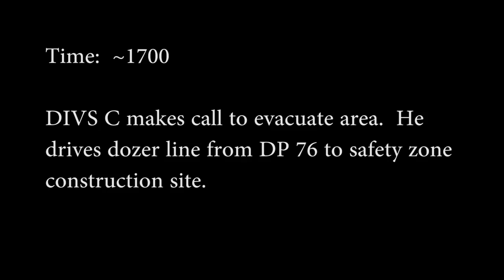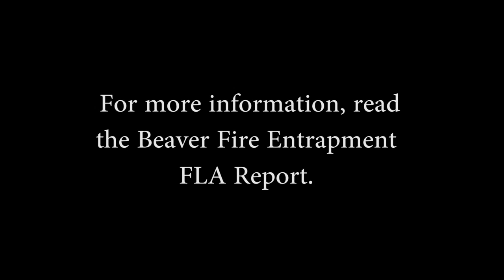Beaver Fire Entrapment FLA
At approximately 1730 on August, 11, a Division Supervisor, contract dozer operator and a Heavy Equipment Boss deployed their fire shelters on the Beaver Fire on the Klamath National Forest in northern California (U.S. Forest Service Incident CA-KNF-005497). The individuals involved were improving line on the far western edge of the fire, approximately 2 miles from the fire front.